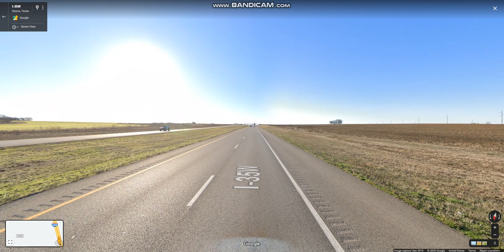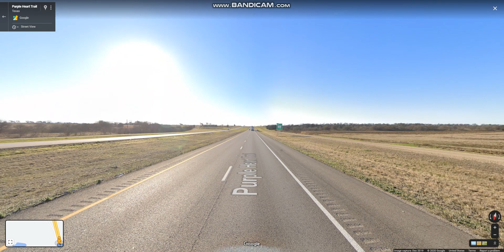Interstate 35W - Texas (Exits 15 to 1) southbound (Part 2/2)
Interstate 35W is the western half of Interstate 35 where it splits to serve the Dallas/Fort Worth metropolitan area.

Highlights: BEGIN: I-35, JCT: I-35E, END: I-35W